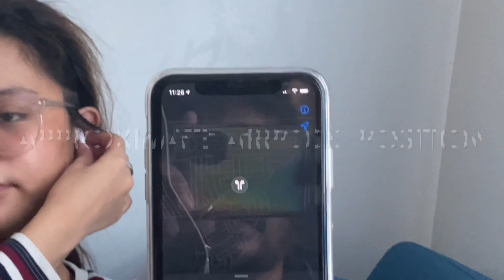Apple Airpods Gen.2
A crazy unboxing with my daughters 😅😅😅